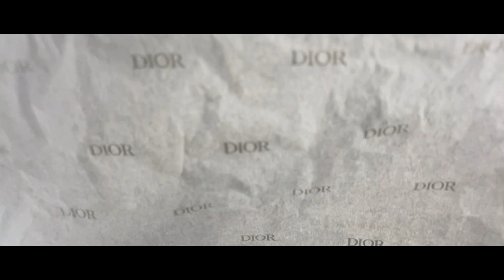[TEST VIDEO] 에어 디올 하이 개봉식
Air dior high 제품 촬영 및 영상 편집을 진행해보았습니다.
영상 편집을 더 열정적으로 해보고자 좋아하는 제품을 촬영하고 유튜브 채널에도 올리게 되었습니다.